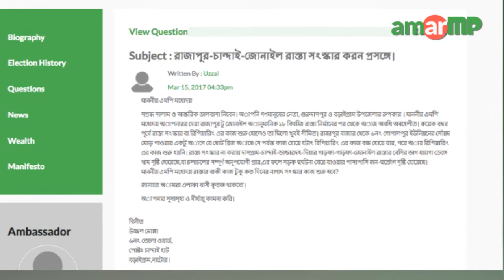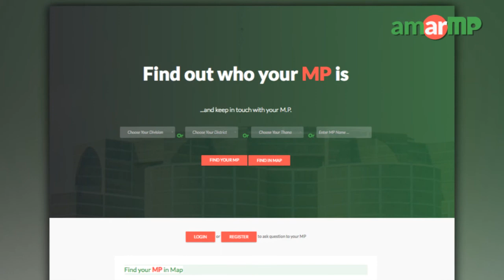Md. Abdul Quddus MP replied to AmarMP.com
নাটোরের রাজাপুর-চান্দাই-জোনাইল রাস্তা সংস্কার করণ প্রসঙ্গে করা নাগরিকের প্রশ্নের উত্তর দিলেন নাটোর ৪ আসনের সংসদ সদস্য মোঃ  আব্দুল কুদ্দুস। প্রশ্নটি করেন বড়াইগ্রামের উজ্জ্বল মোল্লা। এমপির কাছে তিনি জানতে চান রাজাপুর থেকে জোনাইল রাস্তার সংস্কার কাজ কবে থেকে শুরু হবে। এক ভিডিও বার্তার মাধ্যমে এমপি আব্দুল কুদ্দুস এর জবাব দেন।

এমপি আব্দুল কুদ্দুসের কাছ থেকে উত্তর সংগ্রহের প্রক্রিয়াটি সমন্বয় করেছেন আমার এমপি ডট কমের এম্বাসেডর সাকলাইন শুভ  এবং শাকিল আহাম্মেদ।